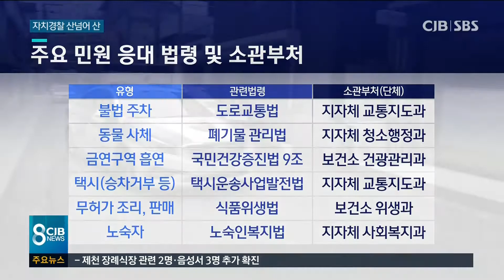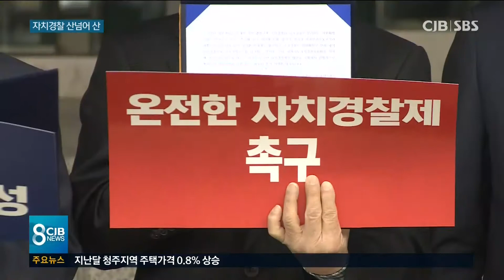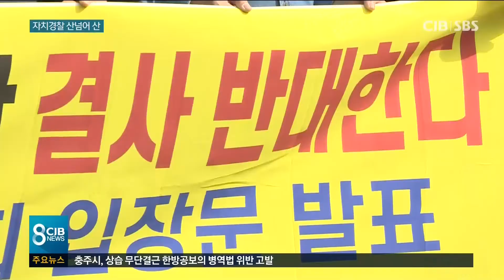“경찰에 업무 전가”... “지방자치 취지 퇴색”